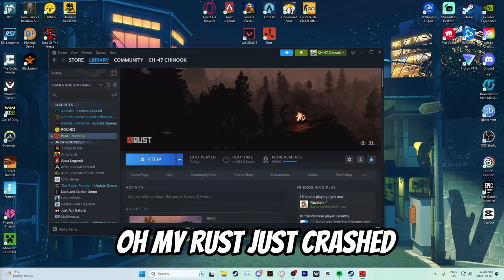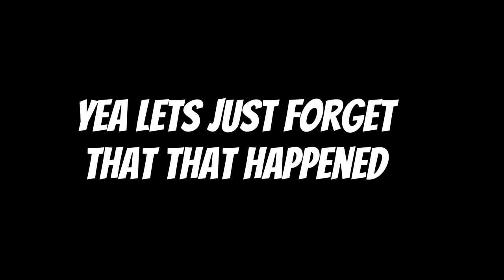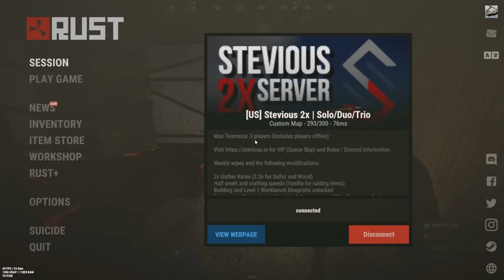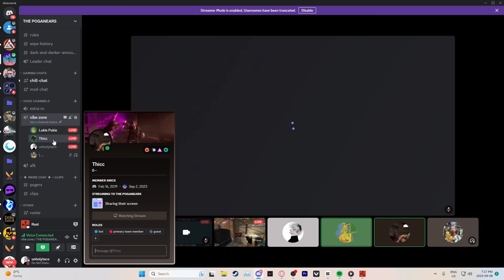How Horses Carried MY Force Wipe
hi thanks for checking this out if your looking for more good content make sure to check this out

i stream sometimes come say hi and maybe drop a follow